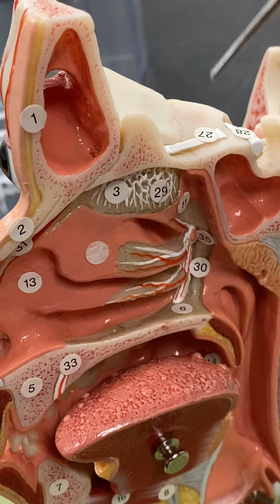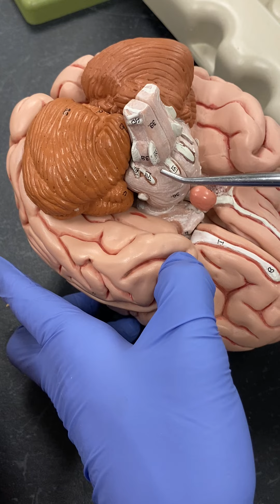7-10 CRANIAL NERVES ON THE REAL BRAIN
The cranial nerves on a cadaver brain.